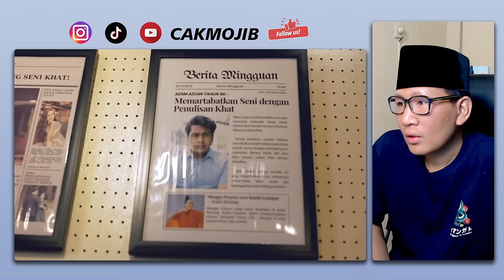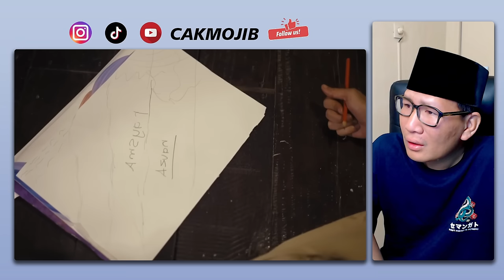🧅🧄PENUH DENGAN BAWANG⁉️TAK PERNAH GAGAL MALAYSIA BUAT NANGIS.⁉️ | IKLAN RAYA PKNS 2024 CONTENG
SEBAK😭 Ikan Raya MALAYSIA Ini Bikin Perasaan Saya Pecah Berantakan | IKLAN RAYA PKNS 2024 CONTENG

GAES BANTU SUPPORT CHANNEL KITA :

+ @CAKMOJIB TV
+ @KEBUN CAKMOJIB